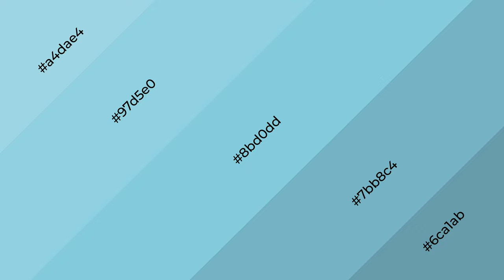Shades & Tints of Aqua Clear color 8bd0dd A Warm Blue color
Shades of Aqua Clear color 8bd0dd Warm Shades of Aqua Clear color with Blue hue for your project!

Shades
Hex 7bb8c4

Tints
Hex 97d5e0